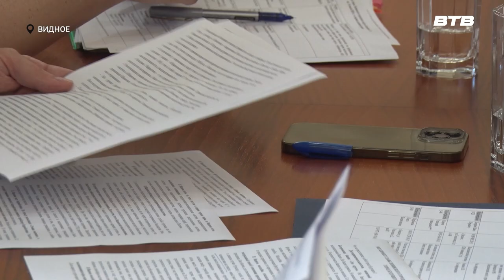ПРИЁМ ГЛАВЫ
В администрации муниципалитета состоялся очередной личной приём главы Ленинского городского округа Станислава Каторова. Во время встречи жители смогли задать интересующие их вопросы.